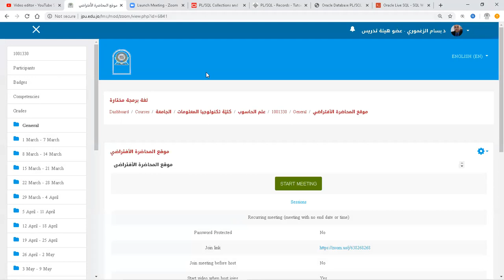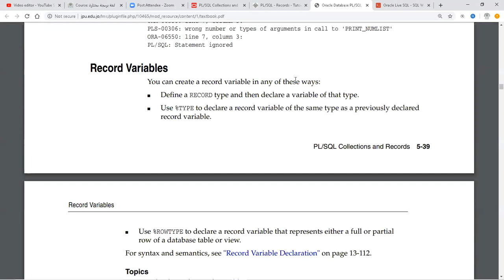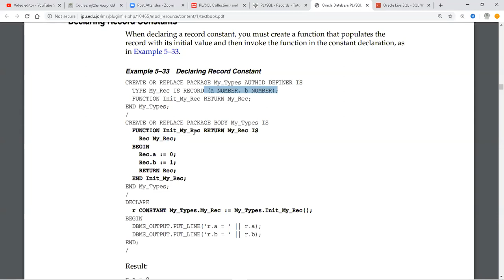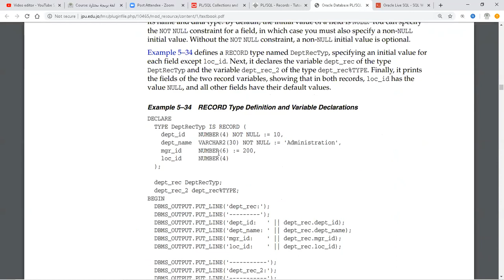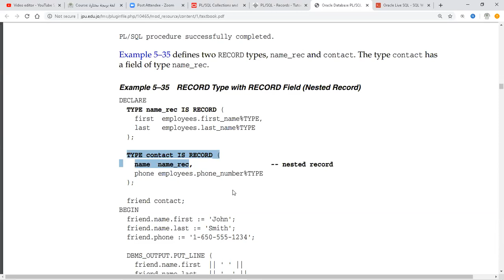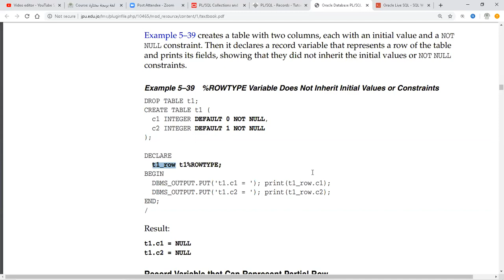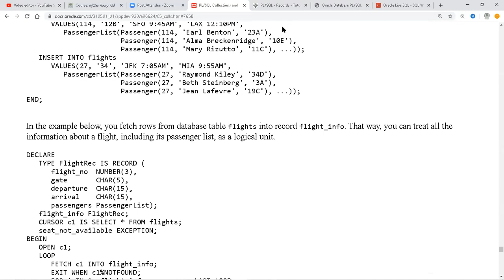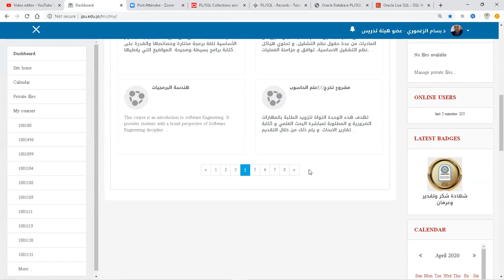لغة برمجة مختارة 6 -4- 2020